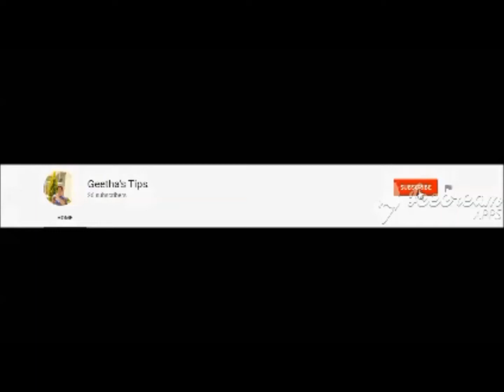In this 21 days......play chess🤔🧐(Tamil)